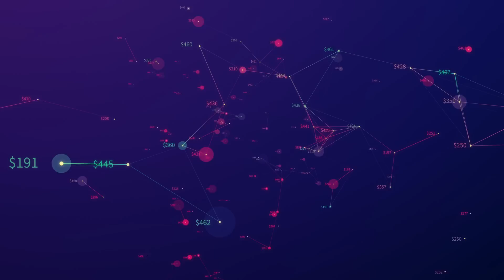Recession Proof Your Future with THESE 3 Tech Careers!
I hate to be the bearer of bad news, but a recession is coming. Watch this video to learn about 3 high-paying recession-proof tech roles to protect your family and income in 2023.

[Mentoring + Training] Are you an overworked and under paid IT professional? Want me to personally teach you how to become a 6-figure cybersecurity specialist in the next 90 days?

Click the link to apply before the opportunity is gone!

[CourseCarers Tech Training] Unlock a world of opportunity with CourseCareers' Tech Sales course! With no prior experience or certifications needed, you can be on your way to an exciting career shift. Get comprehensive training and job placement assistance so you have all the tools necessary to succeed in this rapidly growing field.

Click the link to enroll before the opportunity is gone!

Community: Looking for a place to get career tips and strategies to help you create a profitable cybersecurity career? The I.T. Authority Community is a safe haven for I.T. Guys to transform themselves into business technology professionals to establish career growth and impact!

Book: Looking for great security strategies for your company?
Corporate Security: Proven Ways To Reduce Cybersecurity Breaches
Get my book on my Amazon!